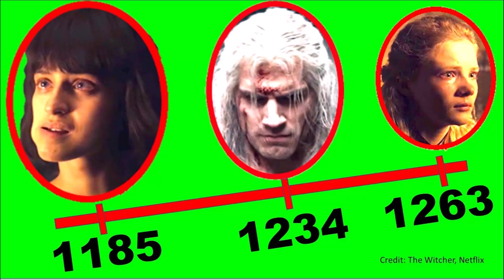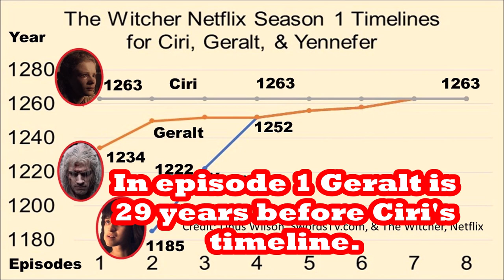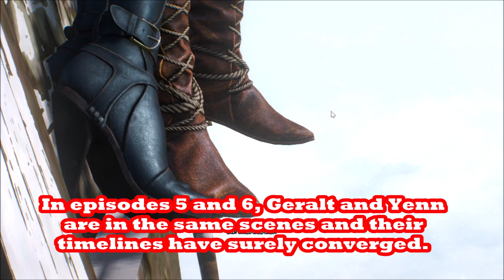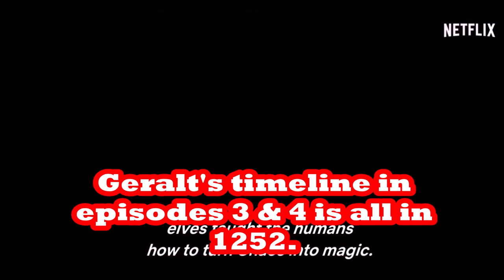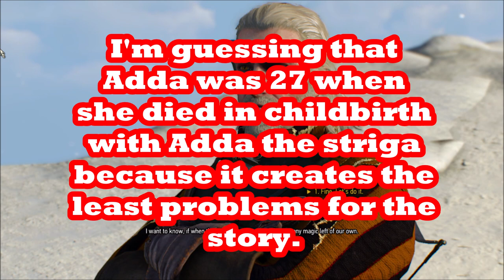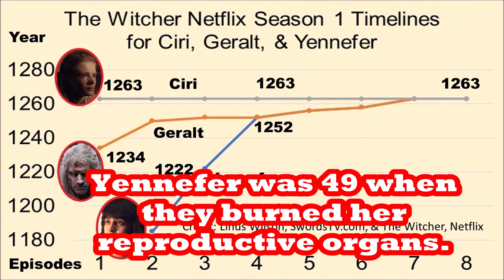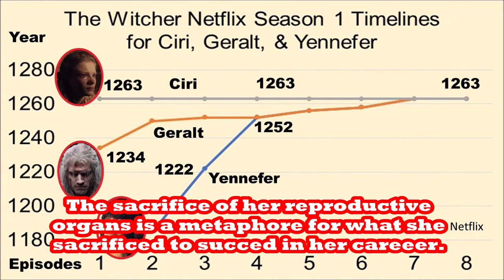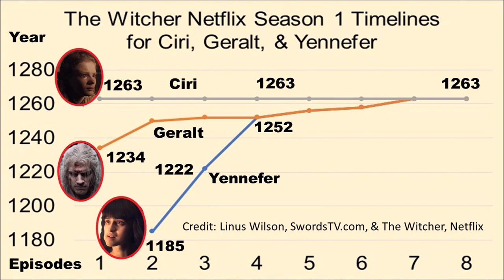The SECRET Witcher Netflix Timeline EXPOSED & explained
The most confusing part of The Witcher on Netflix's Season 1 is the different timelines for Ciri, Geralt, and Yennefer. We give you a spoiler FREE explanation of the timeline in the first 4 minutes. Then, we deep dive and nerd out into the process for backing out the dates of the various stories within the world of The Witcher and the Continent. There will be minor spoilers in the last 20 minutes, but we uncover a HUGE flaw in the backstory that Netflix created for Yennefer of Vengaberg. Listen all the way to the end to find out the secret, hidden hole in the Yennefer story line. This explains why the show did not date the scenes in season 1. The writers of The Witcher on Netflix opted for confusion over exposing the BIG flaw in the Yennefer backstory. We will give the dates of each one of the three, Princess Cirilla, The Witcher, Geralt of Rivia, and the sorceress Yennefer of Vengaberg story lines in episodes 1, 2, 3, 4, 5, 6, 7, & 8 of season 1. You will also hear the justification for those estimates.

Video from The Witcher Enhanced Edition & The Witcher 3: Wild Hunt by CD Projekt Red; and the Character featurettes for CIri, Geralt, and Yennefer, the final trailer, the official trailer, & the teaser, and the author discussion by The Witcher, Netflix. Brief clips from season 1 episodes 1, 3, and 6 of The Witcher, Netflix.

The press release from Neflix PR is below:
"Netflix today [July 1, 2019] launched official social handles for highly anticipated new series The Witcher, along with first looks at the three lead characters; Geralt (Henry Cavill), Yennefer (Anya Cholatra), and Ciri (Freya Allan). Fans can follow official show news on Instagram, Facebook or Twitter.

Along with first look imagery of cast, fans were shown the first look at the series logo along with the teaser poster.
The series is headed to San Diego Comic Con with a panel at 2:15 PM on July 19 in Hall H. Moderated by accomplished actress and host and beloved sci-fi fan Yvette Nicole Brown ("Community," "Mom"), the panel will include cast members Cavill, Chalotra, and Allan alongside showrunner Lauren Schmidt Hissrich. NX, the @netflix space for everything super, sci-fi, gaming, fantasy, anime, and beyond will be the place for fans to track all news on the series out of the convention on @NXonNetflix Twitter and Instagram handles.
Logline: Based on the best-selling fantasy series of books, The Witcher is an epic tale of fate and family. Geralt of Rivia, a solitary monster hunter, struggles to find his place in a world where people often prove more wicked than beasts. But when destiny hurtles him toward a powerful sorceress, and a young princess with a dangerous secret, the three must learn to navigate the increasingly volatile Continent together.
Henry Cavill (Mission Impossible - Fallout, Justice League) leads the cast of The Witcher saga, playing the role of Geralt of Rivia, alongside other main cast members, Anya Chalotra (The ABC Murders, Wanderlust) as Yennefer and Freya Allan (The War of the Worlds, Into The Badlands) as Ciri. Other previously announced cast include Jodhi May (Game of Thrones, Genius) as Calanthe, Björn Hlynur Haraldsson (Fortitude) as Eist, Adam Levy (Knightfall, Snatch) as Mousesack, MyAnna Buring (Ripper Street, Kill List) as Tissaia), Mimi Ndiweni (Black Earth Rising) as Fringilla, Therica Wilson-Read (Profile) as Sabrina, and Emma Appleton (The End of The F**king World) as Renfri, Eamon Farren (The ABC Murders, Twin Peaks) as Cahir, Joey Batey (Knightfall, Strike) as Jaskier, Lars Mikkelsen (House of Cards, Sherlock) as Stregobor, Royce Pierreson (Wanderlust, Judy) as Istredd, Maciej Musiał (1983) as Sir Lazlo, Wilson Radjou-Pujalte (Jamillah & Aladdin, Dickensian) as Dara, and Anna Shaffer (Harry Potter) as Triss."